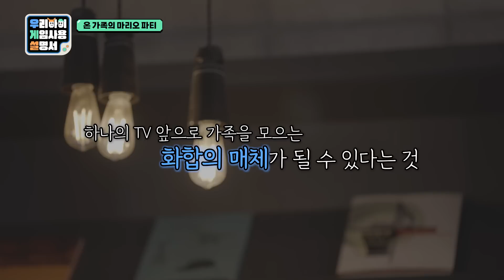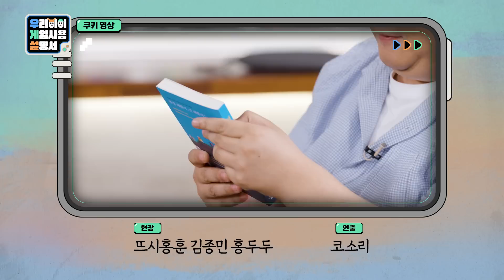[풀버전] 박은영의 핵폭탄급 엔딩멘트?ㅣ우리 아이 게임 사용 설명서 10화(2/2)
* 본 프로그램은 서울특별시와 SBA(서울경제진흥원)가 함께합니다.

👪"우리 아이"와 "게임"🎮을 이해하고 싶은 부모를 위한
 [우리 아이 게임 사용 설명서] !!

지난 겨울 시청자분들의 성원에 힘입어, [우리 아이 게임 사용 설명서]가 돌아왔습니다.

게임 하는 자녀를 둔 부모님들을 위한 수업
[우리 아이 게임 사용 설명서] 에서 확인해 보세요.💞